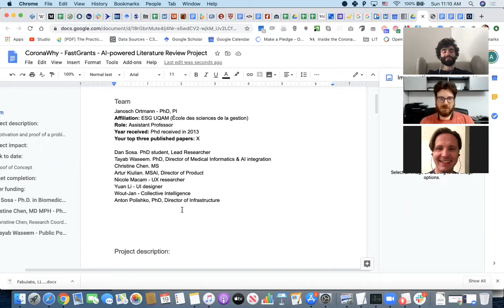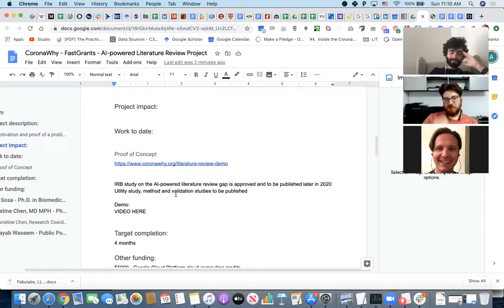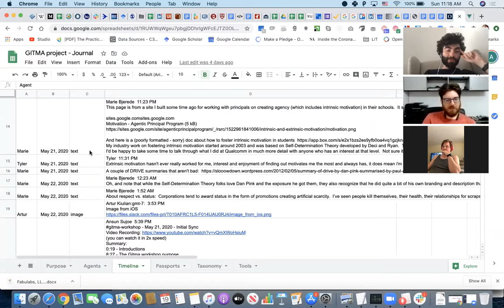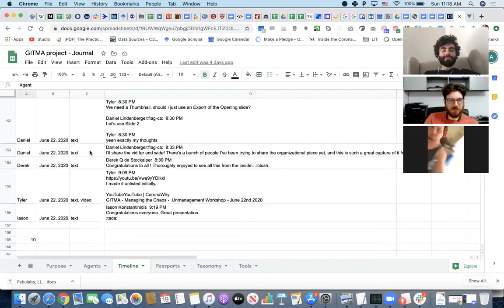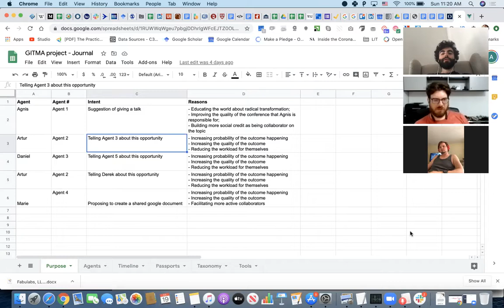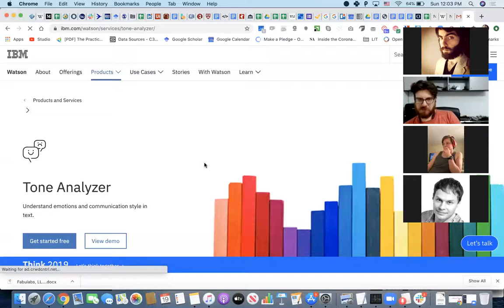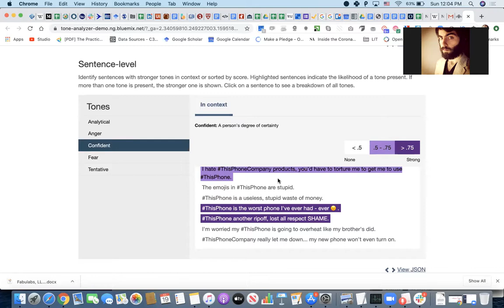team-golden-journal - July 20, 2020 - sync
00:34 - Discussed how tracking/documentation is important for the funding.
For Coronawhy, it is preferable to apply in FastGrants as a person instead of an academic institution (which is bureaucratic)
01:39 - The question now is who to put in the team that would have the capacity to commit as the target completion date for the project is four months
04:36 - INDRA Team from Harvard is willing to support, however, one concern of Coronawhy team is that Harvard might make it complex
05:30 - Going for individual funding is better. Universities have a lot of rules which will make it difficult for the team
06:10 - Discussion about the Golden Journal. Citing a photography-related site as an example where they use the voting schemes (the number of your photographs displayed will be proportional to the votes you have given)
09:30 - Discussed GITMA journal- the agents, their intent and their reasons (selfish and unselfish reasons) were indicated
12:00 - Raised concern regarding the use of a similar format (GITMA journal) to Coronawhy as this may be labor-intensive. Discussion on how to verify the contribution made for the project
15:17 - The only way to verify the contribution of a member is if it is present in the digital form
19:34 - Giving a brief background to Max. The earlier discussion was about creating something that would outline the GITMA workshop contributions. For example, an agent's contribution will be highlighted, and when zoomed-in, will allow the user to view the specific things that he did/contributed
20:18 - Suggestion to design a system/introduce a framework that will allow an easier way to track and classify the input as a result
24:57 - Discussion on the transparency of inputs and contributions. Suggestion to record everything and use the track records to support a contributor's claim that their input is worth something. If people find the framework to be reliable and rewarding, they might choose the team's methodology on how to run collaborative work
30:30 - Discussion of similarities of the Trello for Project Management as the tool that tends to make work easier. The team can design existing tools then package it into their own collaborative environment. Things to consider are: how to encourage people to contribute and how to make them confident that the investments/ideas that they are sharing will be recognized
34:01 - Open source community can help and encourage people to share their insights and ideas. Given the feature of Coronawhy as an open-source community, it gives the opportunity to find the most suitable team members and discover the right people and make connections
45:40 - Next step is to take the GITMA sheet and attempt to create a zoom-in option that will showcase the contributions/interactions each agent made. For example, someone from HR can use the tool to verify the contribution cited by the applicant. Tyler would be a great example of this scenario
48:01 - Suggest a very easy tool to allow users to filter out details (from conversations/youtube videos, etc) and retrieve contributions made. Focus on the system and filter the nuggets of actual contributions and create a log for it. Suggest Tyler to try this procedure
54:45 - Tyler can be a great example for this case as he has a lot of conversations and filter it. A suggestion to build a system that would label inputs was also raised
58:56 - Suggestion of a system that would summarize the contributions based on their importance and to label inputs as well
1:00:43 -To test the idea, Artur will take a timeline, duplicate, and create a filter for Tyler's actions and label it. Conversations made by Tyler through Slack will be used for this test